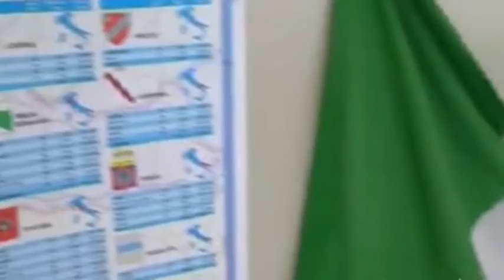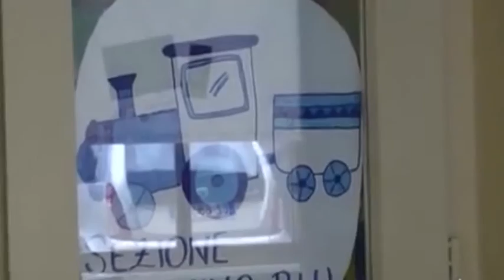Ici ed Imu, prosegue la controversia tra comune di Arezzo e scuole cattoliche